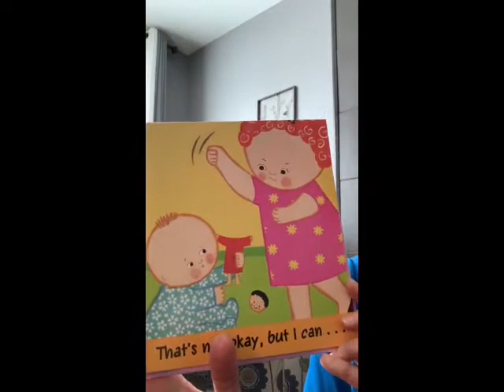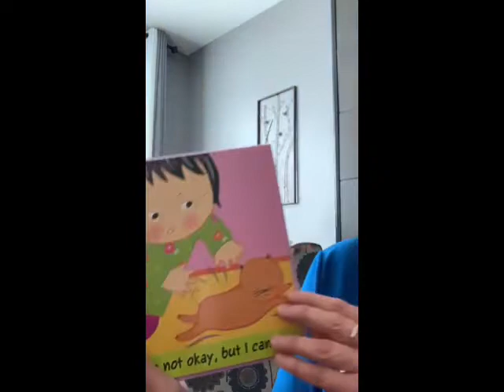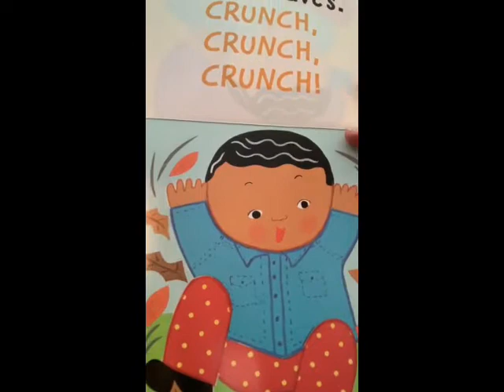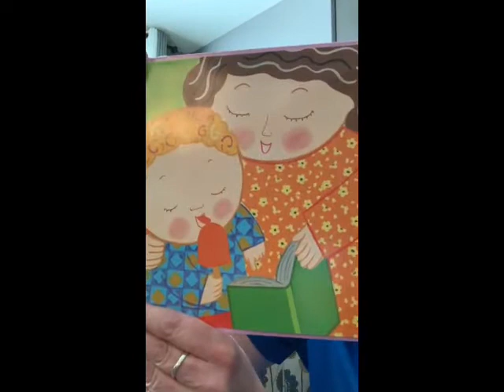No Hitting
In today's video Jackie from FCSS is reading a story book called No Hitting.